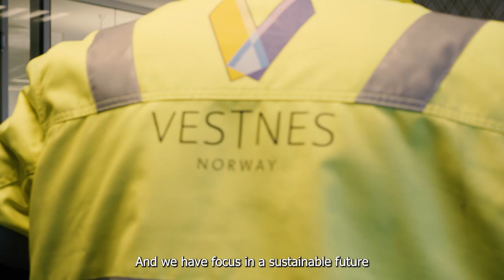Vestnes main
SOme information about Vestnes and its products.